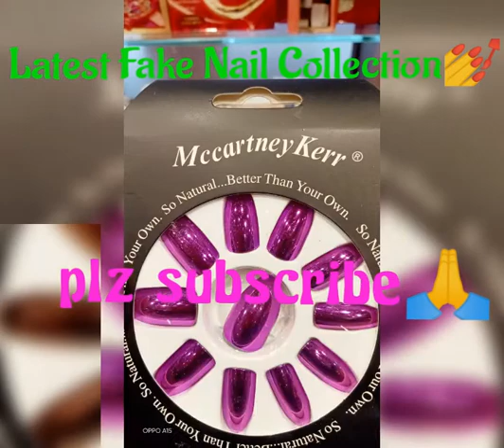💅Braidal Fake Nail Collection's 💅 Artificial Nail Nail Art#Instant Nail Colour#Nail designs#RNA#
Nail designs latest Nail colour# Nail Art Artificial Nail Collection's Fake Nail#RNA FLOWERS HOME#